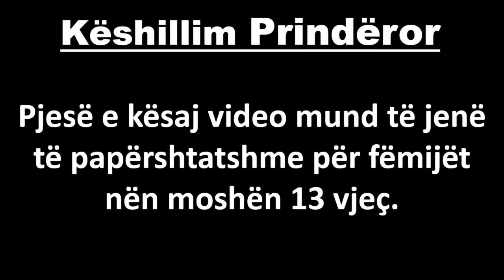Kush është nëna e vërtetë | Who is real mother in Albanian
Kush është nëna e vërtetë | Who is real mother in Albanian | Perralla per femije | Perralla per femije shqip | Perralla | Peralla shqip per femije | 4K UHD | Perralla Shqip | @AlbanianFairyTales

► Këshillim Prindëror :
Pjesë të kësaj videoje mund të jenë të papërshtatshme për fëmijë nën moshën 13 vjeç